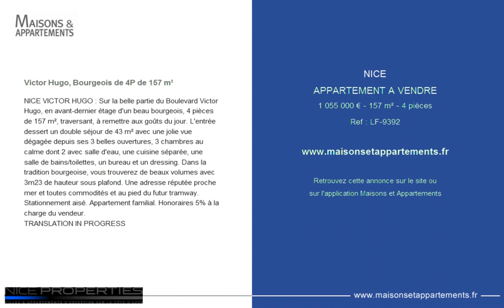NICE - APPARTEMENT A VENDRE - 1 055 000 € - 157 m² - 4 pièces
Référence : LF-9392

Victor Hugo, Bourgeois de 4P de 157 m²
NICE VICTOR HUGO : Sur la belle partie du Boulevard Victor Hugo, en avant-dernier étage d'un beau bourgeois, 4 pièces de 157 m², traversant, à remettre aux goûts du jour. L'entrée dessert un double séjour de 43 m² avec une jolie vue dégagée depuis ses 3 belles ouvertures, 3 chambres au calme dont 2 avec salle d'eau, une cuisine séparée, une salle de bains/toilettes, un bureau et un dressing. Dans la tradition bourgeoise, vous trouverez de beaux volumes avec 3m23 de hauteur sous plafond. Une adresse réputée proche mer et toutes commodités et au pied du futur tramway. Stationnement aisé. Appartement familial. Honoraires 5% à la charge du vendeur.
TRANSLATION IN PROGRESS

Cette annonce vous est proposée par l'agence NICE PROPERTIES OPERA